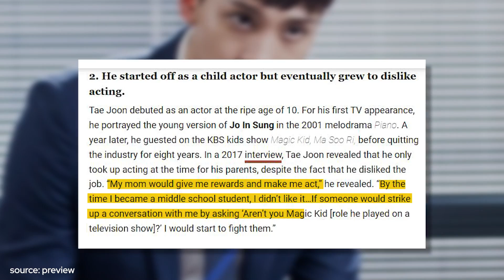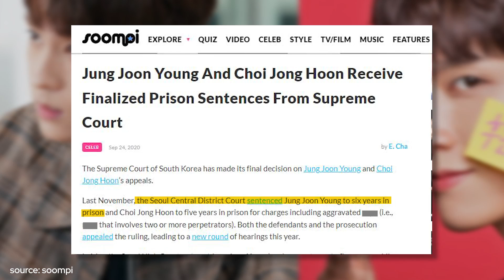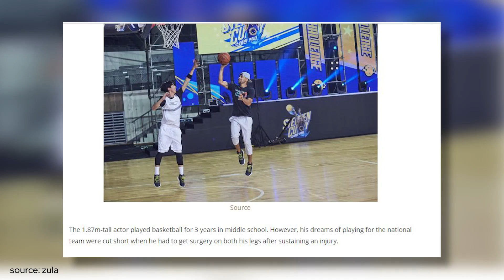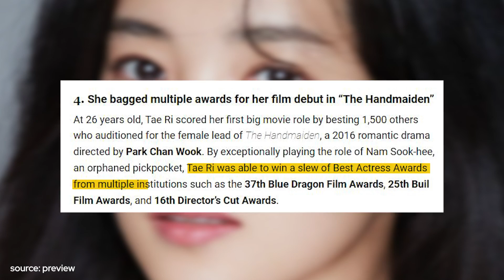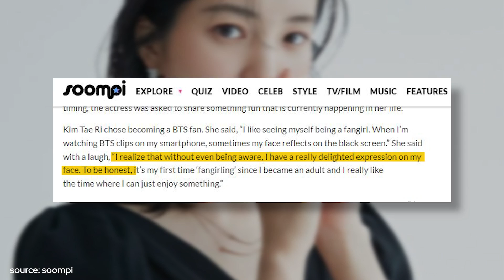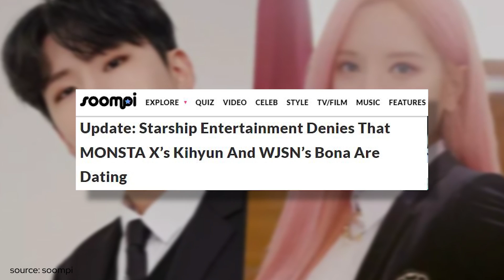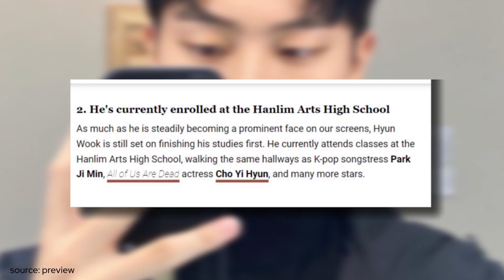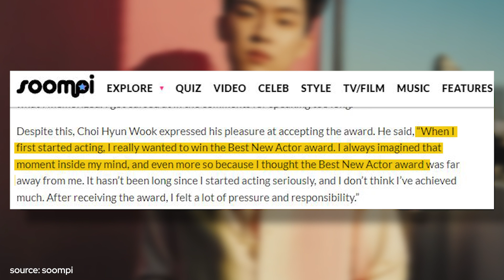Twenty Five Twenty One Cast: Real Age And Life Partners Revealed!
are you guys watching twenty five twenty one? keep watching to find out more about the cast members of twenty five twenty one - choi hyun wook, nam joo hyuk, kim tae ri, and others! subscribe to our channel for more kdrama news.